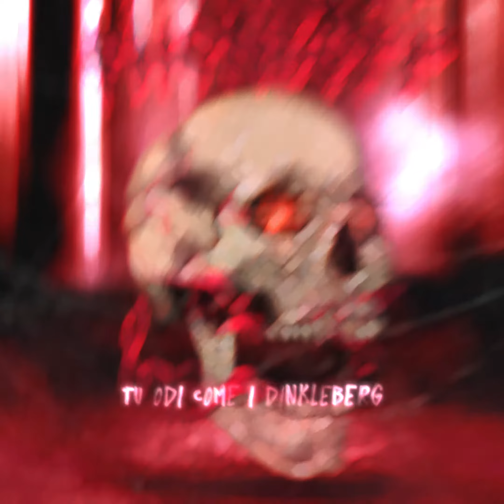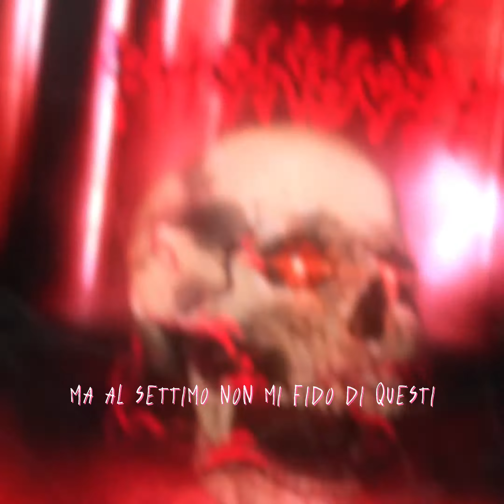HONOFF - MI UCCIDO SPESSO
- prod. amedess
MI UCCIDO SPESSO
Fra vivono al limite
Per quella maglietta limited
Non imito ste bisce
Diventeranno viscere
Ho vinto piu sconfitte
Ho perso molte piu vincite
La polvere fa vincere
Stronzo ci provo a vivere
A realizzare i desideri tu odi come i Dinkleberg
E non sai fare altro che puntare l' indice
Pesante piu d un k-hole
a terra dopo un k.o
80 chili di flow di flebo che inietto
Piu nemici che amici é normale
Sputo il vero la verità fa male
Dagli abissi kraken crackhead crack energia in onde kameameah
Mi uccido spesso poi vendico
Al terzo giro d arsenico
Scegli se mettere un antiprioitettile oppure un giubotto termico
(Skit)
Voglio andare in cielo ma al settimo
Non mi fido di questi son scettico
Non mi fido di questi che mettono
Crepe sui corpi e dimenticano
Di esser il mio nemico acerrimo
Più orribile
Più identico
Più simile a me stesso